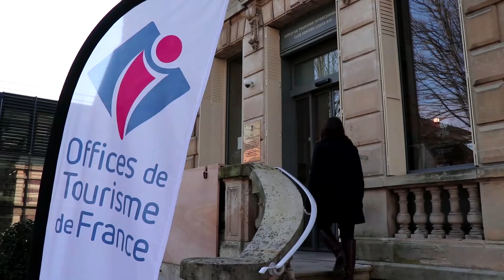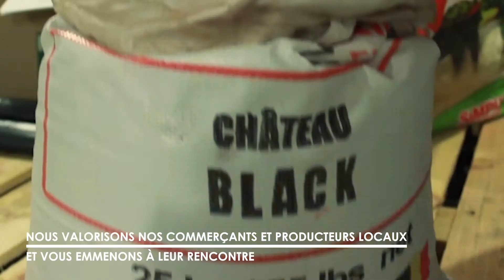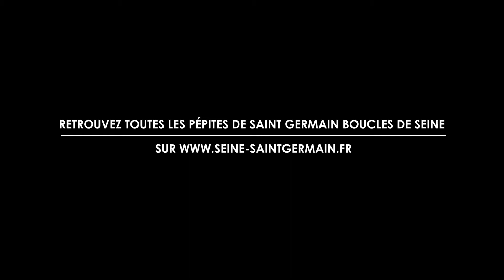L'Office de Tourisme Intercommunal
La ville de Louveciennes souhaite valoriser ses associations et ses acteurs de la vie locale avec une présentation vidéo de leurs activités. Retrouvez dans cette vidéo la présentation de notre Office de Tourisme Intercommunal Saint Germain Boucles de Seine